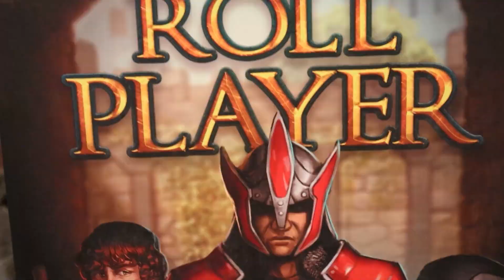Board Game 101 (EP367) Amélia's Secret - Tutoriel et critique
***Ce jeu est une gracieuseté de Asmodee Canada.***

0:00 - Générique
0:29 - Intro
1:55 - Mise en place
3:57 - Tutoriel
6:16 - Opinion personnelle
14:25 - Concours du Lundi - Juillet 2022 - Gagner une copie de Oltréé

Épisode 367 de la série Board Game 101. Amélia's Secret est un jeu d'évasion à ambiance horreur qui se joue avec une application mobile qui nous fera interagir avec des objets en réalité augmentée.

Visitez notre commanditaire premium Lillojeux:
596 boul. Perron, Maria, QC